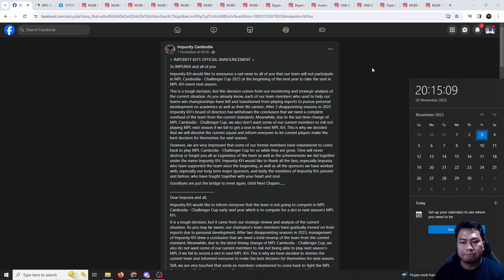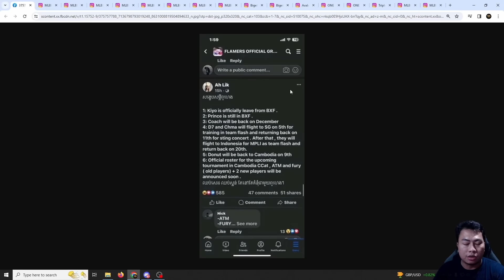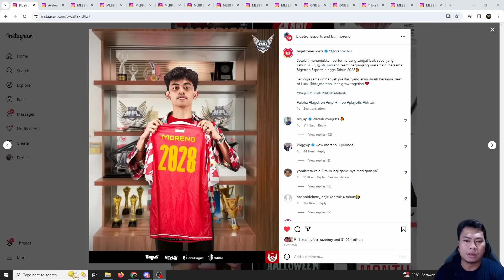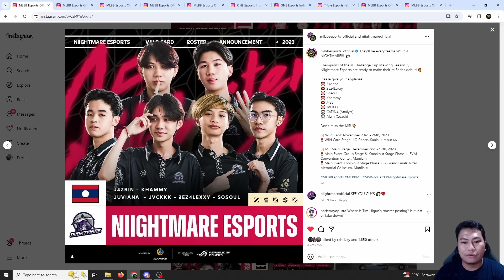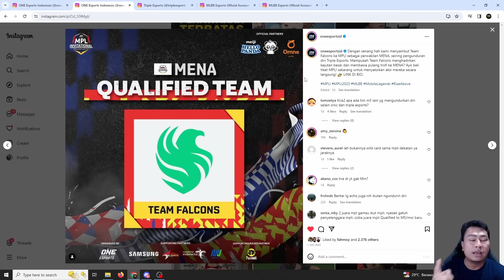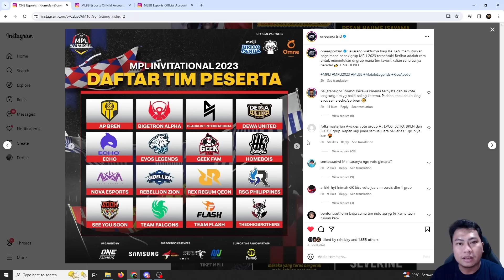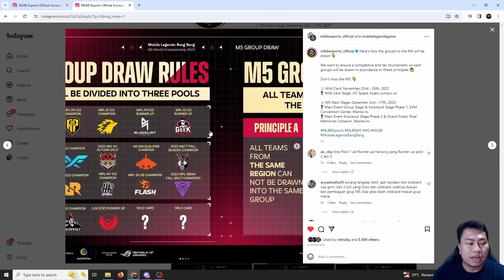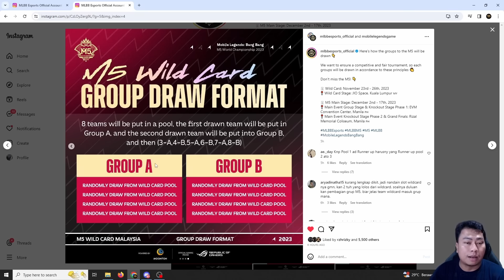Rules M5 WORLD CHAMPIONSHIP, TEAM5 WILDCARD M5 dan DRAWING GROUP M5 WORLD CHAMPIONSHIP !